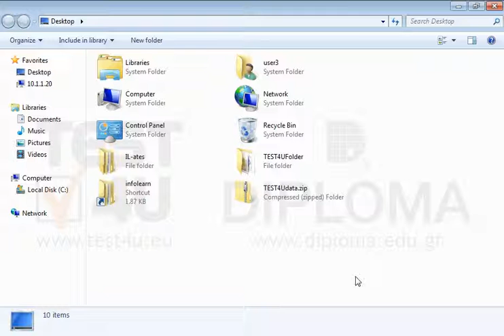Extract the contents of the TEST4Udata.zip compressed file to your desktop.